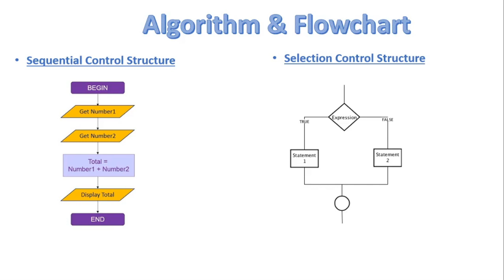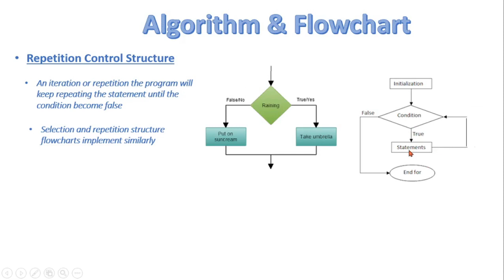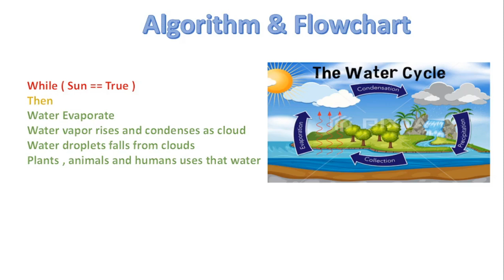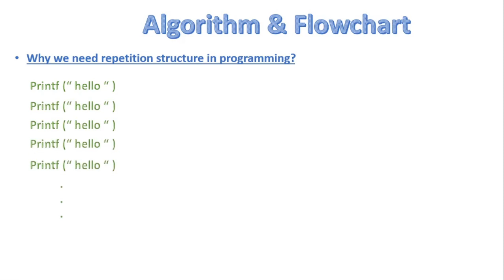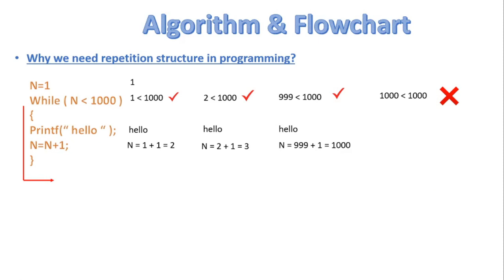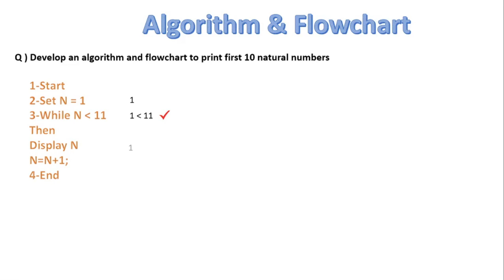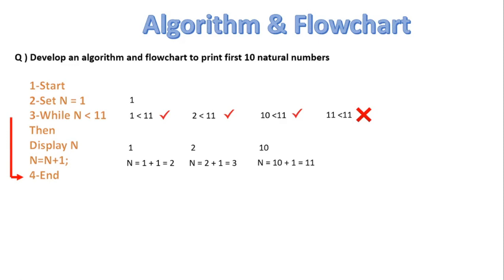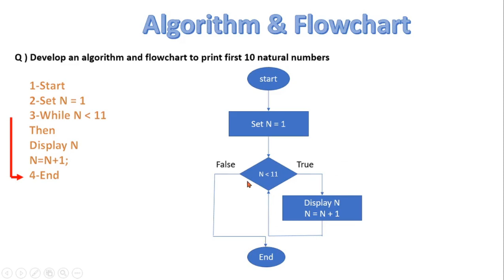FSc Computer Science Book 2, CH 2, LEC 15: Repetition Control Structure Flowchart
- What is Repetition Control Structure Flowchart
- Repetition Flowchart with example